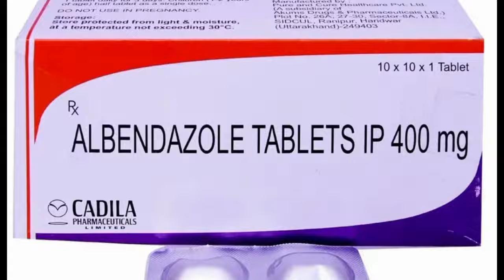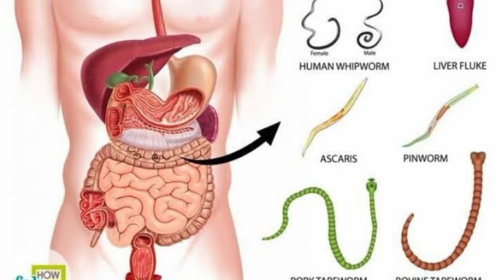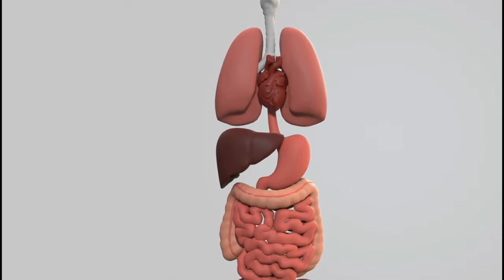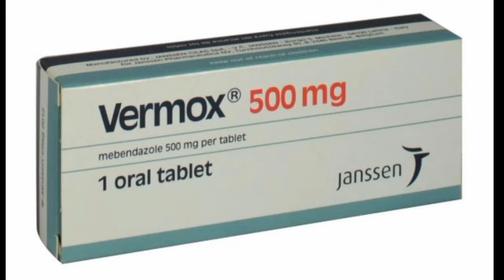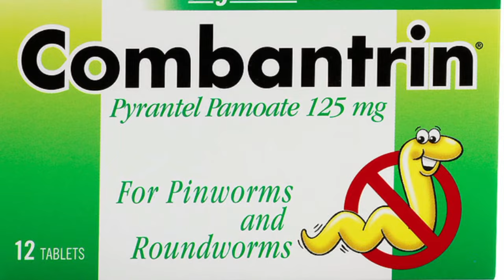පණු බෙහෙත් නිවැරැදිව ලබා ගන්නේ කෙසේද? |vermox |pyrental | panu beheth | kiri panu gaaya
මේ විඩියෝවෙන් පණු රෝග, පණු බෙහෙත් නිවැරැදිව ලබා ගන්නා ආකාරය ,නිවැරැදි සෞඛ්‍ය පුරුදු ඇතුළු කරුණු රැසක් පිලිබදව ඔබව දැනුවත් කරනවා.

Worm infections, medically referred to as helminthiasis, are a group of parasitic infections caused by various types of worms or helminths. These parasitic organisms have the ability to infiltrate the human body and establish themselves, often leading to a range of symptoms and health complications. In this comprehensive exploration, we will delve into the various aspects of worm infections, including their types, symptoms, treatment options, potential side effects of medications like Mebendazole and Albendazole, and effective health habits to protect oneself from such infections.

Types of Worm Infections:
Worm infections encompass a diverse array of parasitic worms, each belonging to different classes and exhibiting unique characteristics. The three most common types of helminths that cause infections in humans are roundworms (nematodes), tapeworms (cestodes), and flukes (trematodes).

Symptoms of Worm Infections:
The symptoms of worm infections can vary widely depending on the type of parasite, the severity of the infection, and the host's immune response. Common symptoms may include:

Abdominal pain and discomfort
Diarrhea or constipation
Weight loss
Itching, especially around the anus (common in pinworm infections)
Anemia (due to blood loss in hookworm infections)
Coughing and fever (in lung infections caused by certain flukes)
Allergic reactions (in severe cases)
Treatment of Worm Infections:
Effective treatment of worm infections involves targeting the specific parasite causing the infection. Two widely used medications for treating worm infections are Mebendazole and Albendazole. These drugs belong to a class of anthelmintics that work by disrupting the parasites' ability to absorb nutrients, ultimately leading to their death.

Preventive Health Habits to Protect Against Worm Infections:
Preventing worm infections involves adopting healthy habits and practicing good hygiene. Here are some essential steps to minimize the risk of infection:

Hand Hygiene: Regularly wash your hands with soap and water, especially before eating and after using the restroom. Hand hygiene is crucial in preventing the transfer of worm eggs or larvae from contaminated surfaces to your mouth.

Safe Water Consumption: Drink clean and safe water to avoid ingesting waterborne parasites. Boil or purify water from questionable sources before consumption.

Proper Food Preparation: Ensure that meat is thoroughly cooked to kill any potential worm larvae. Avoid consuming raw or undercooked meat or fish.

Personal Hygiene: Keep your fingernails short and clean to reduce the chances of harboring worm eggs. Avoid scratching the anal area to prevent the spread of pinworm eggs.

Foot Protection: Avoid walking barefoot in areas with soil or sand that might be contaminated with worm larvae. Wear shoes to protect your feet.

Sanitation: Use proper toilet facilities and practice appropriate waste disposal methods to prevent soil and water contamination with worm eggs.

Wash Fruits and Vegetables: Thoroughly wash fruits and vegetables before consumption to remove any potential contaminants.

Education and Awareness: Educate yourself and your community about the importance of hygiene and sanitation in preventing worm infections.

අපේ අනෙකුත් වීඩියෝ පහතින් නරඹන්න.

1️⃣2️⃣ කොලෙස්ටරෝල් ගැන දැනුවත් වෙමු.